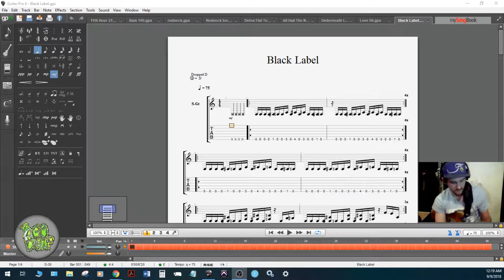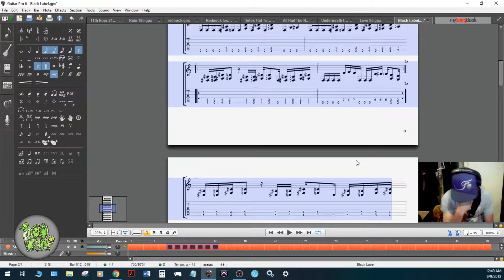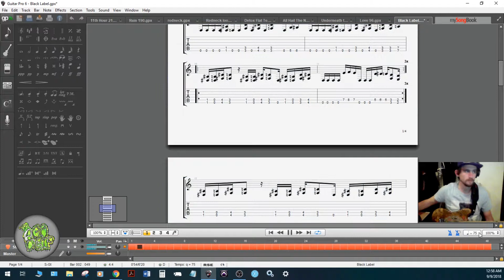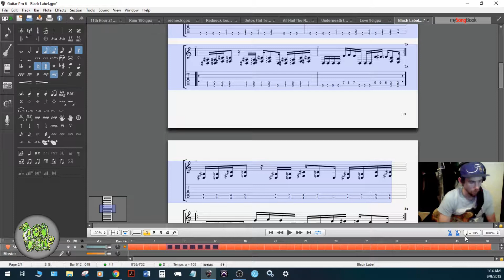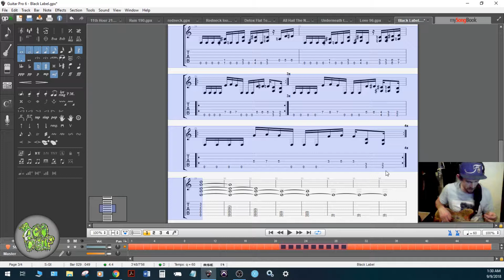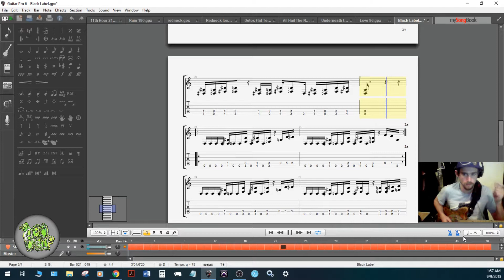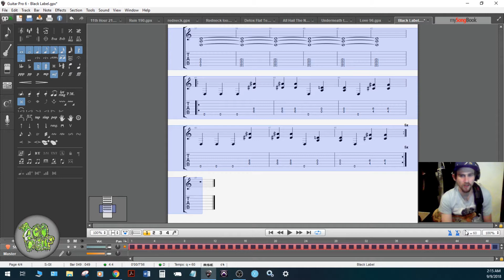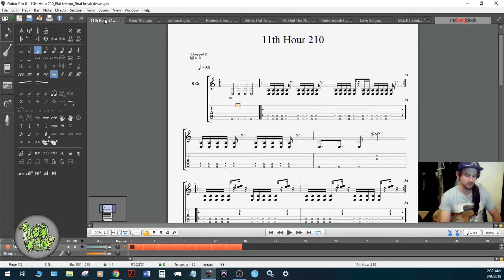29 Day Challenge - Day 8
Besides my obvious practice goals I am also trying to cuss less and in-general hold myself to a higher sense of balance.

The whole "Zen-Inner-Peace-Self-Enlightenment" sha-bang.

As I publish this video I enter day 26 of the challenge (yes, these videos are black-logged) and I will try to publish all of the videos for this month before I start publishing videos for next month (October).

Going forward I am going to tone-down my frustration and try to just be a calmer person in general, even if my performance is subpar some days. Variance is a fact of life.

I'm going into the studio this September 29 and I feel good about it.

I would also like to state that I do NOT claim any rights or ownership to these songs, Black Label, Redneck, Ruin and 11th Hour were all written by Lamb of God (and are likely owned in whole or part by Lamb of God); as well as the song Detox, written by Devin Townsend and Strapping Young Lad.

I am covering these songs for my own education and I am documenting my learning process to track my rate of growth and for the general education of the audience.

Thank you for your time and more will come soon.